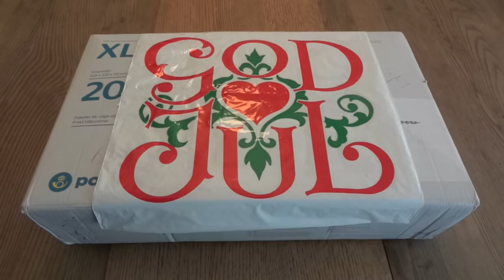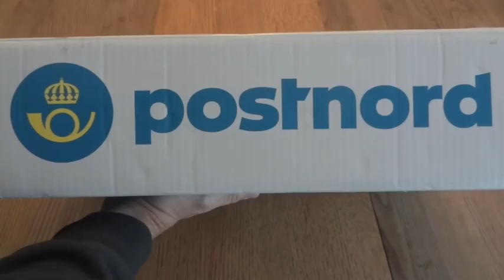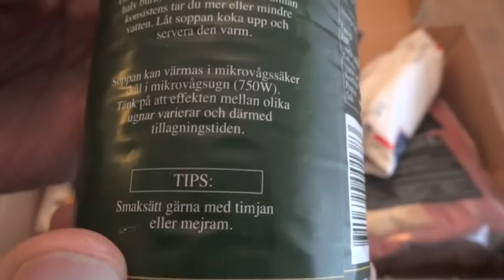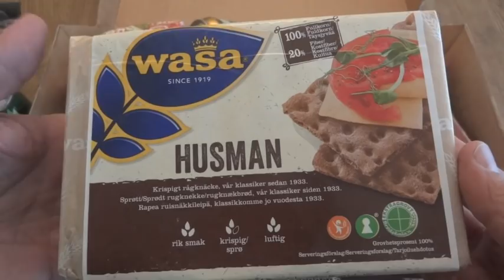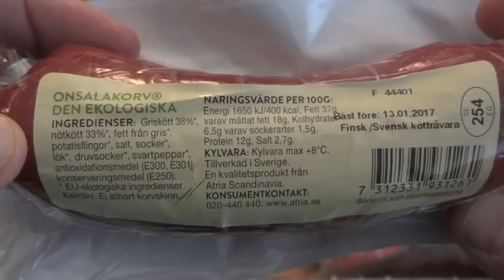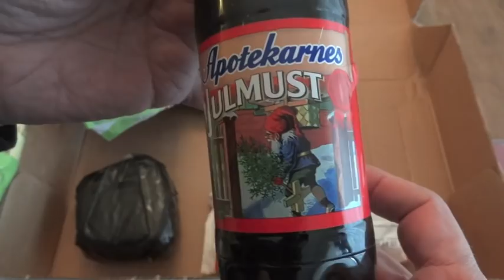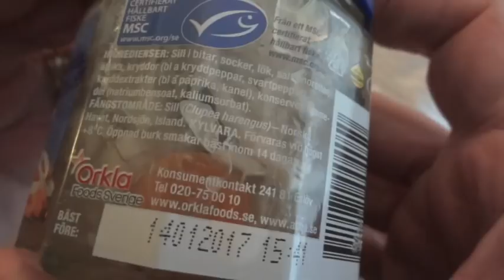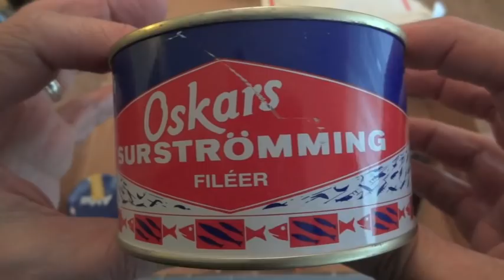2016 Season's Greetings and Special Unboxing from The Magnus!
An 18 1/2 minute unboxing video?!?  Well, please let me explain. I recently received a surprise "Swedish Heritage" package from fellow ration reviewer The Magnus that came all the way from Sweden!  In addition to something ration-related for the channel there was a ton of great Swedish stuff (my heritage is Swedish). There was a lot to cover inside this heavy box, and the timing also allowed me to send out my own season's greetings and holiday message to everyone.

And here's part one of the Swedish 24 Hour Combat Ration Magnus sent me last year